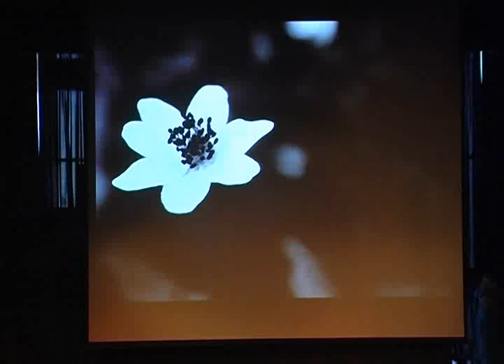Sherlyn - Love Story